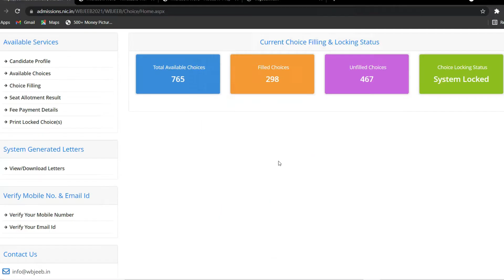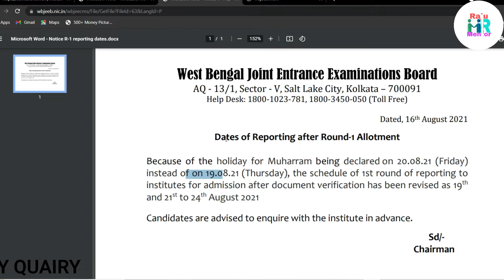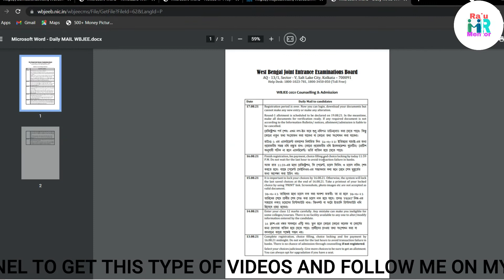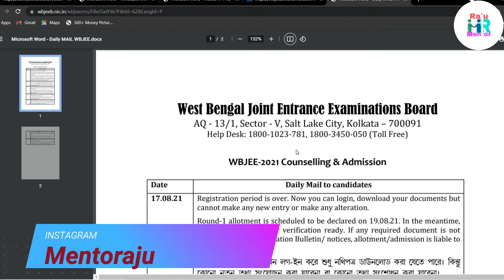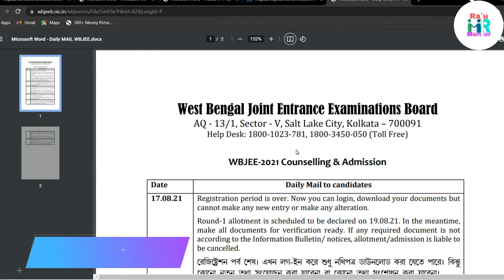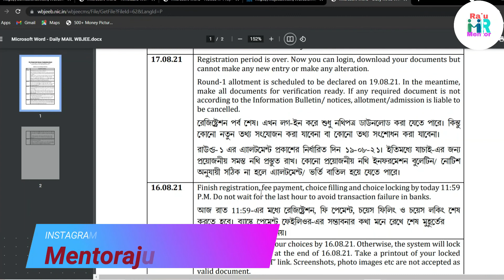DATE CHANGED FOR WBJEE COUNCELLING 2021||KYA APKO APNA COUNCELLING CANCEL KARNA HOGA?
BY Mentor Raju

Aur koi inquiry raha video ke regarding toh mujhe social media me follow karke message kare.